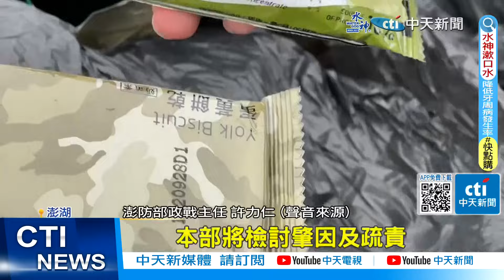【每日必看】垃圾袋破洞露餡! 澎湖軍方野戰口糧亂丟碼頭 20240319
澎湖馬公漁港碼頭，被民眾發現，有大約10袋的大包黑色垃圾袋，丟在這裡，靠近一看，發現裡面裝的居然是軍用口糧，經過查證，原來是因為口糧過期，只能丟掉。但怎麼會有這麼多過期品？又為何沒有依規定分類處理？軍方坦承疏失，將檢討究責。

負責小編:凱西編